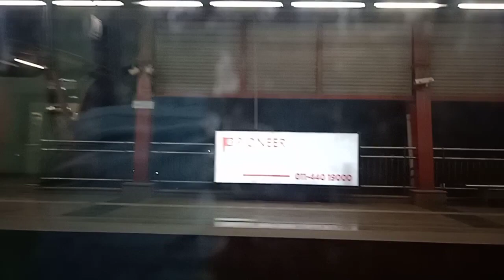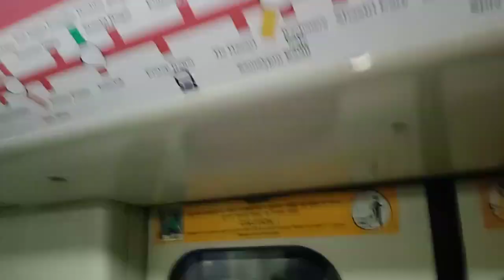Delhi Metro Red Line Shaheed Sthal New Bus Adda to Welcome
1 Shaheed Sthal New Bus Adda
2 Hindon River
3 Arthala
4 Mohan Nagar
5 Shyam Park
6 Major Mohit Sharma Rajendra Nagar
7 Raj Bagh
8 Shaheed Nagar
9 Dilshad Garden
10 Jhilmil
11 Mansarovar Park
12 Shahdara Shahdara Railway Station 🚂🚃
13 Welcome Pink Line